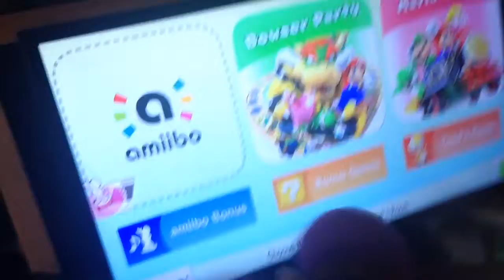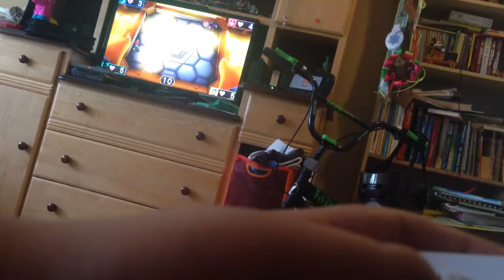Mario Party 10 Gameplay